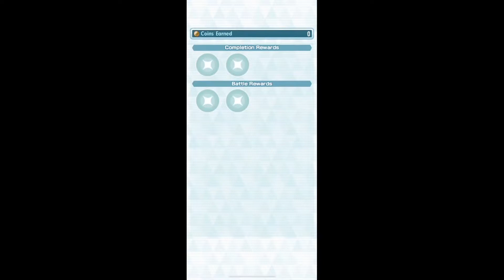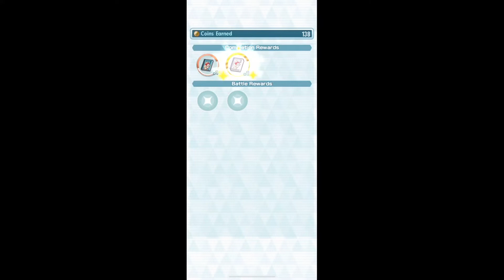Ice and Water Events and New Partners in Pokémon Masters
Wanna play with me?
Steam: Yeagerbr
Xbox: Yeagerbr
PlayStation: Yeagerbr
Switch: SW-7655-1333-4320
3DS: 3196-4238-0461